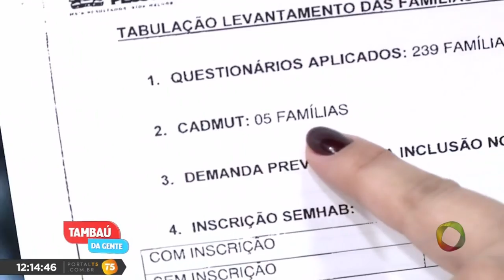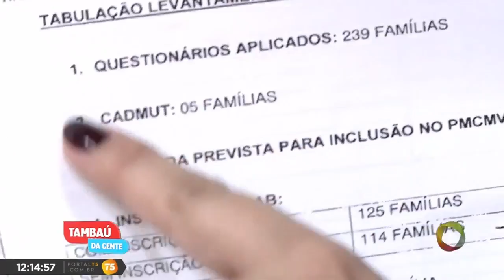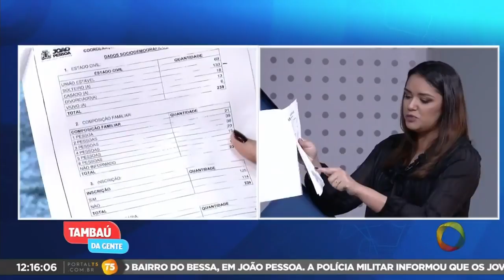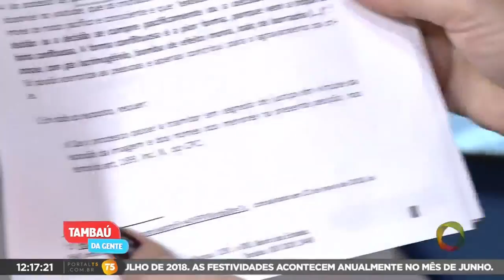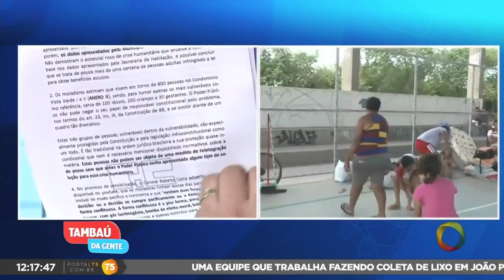Tambaú da Gente - Famílias que saíram de condomínio passam por necessidades